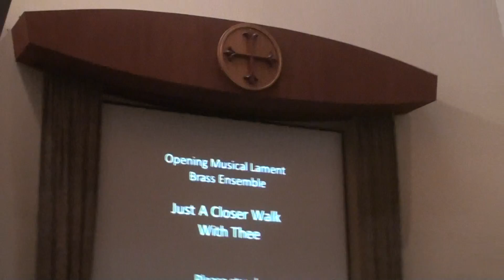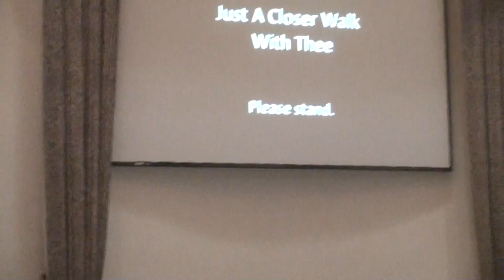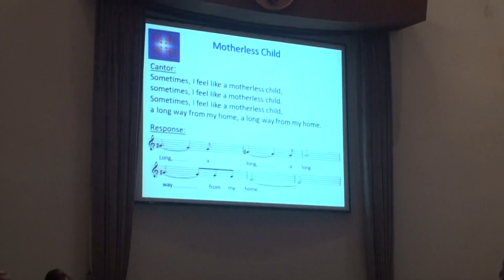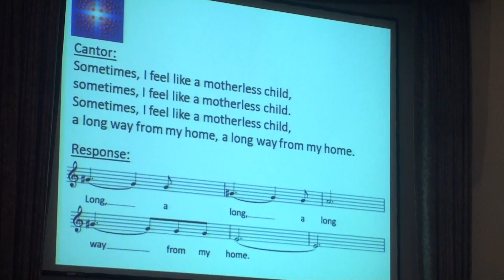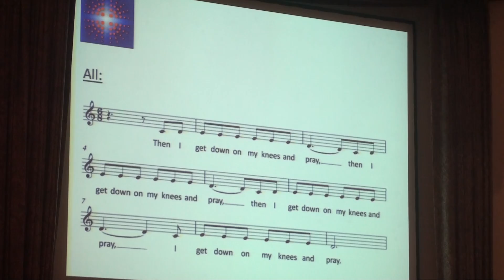2014 Good Friday Openning Blues Music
This was the start of a very special Blues Good Friday service at St Timothy's Episcopal Church in Mt View including the brass ensemble from St Jude's Episcopal Church of Cupertino.